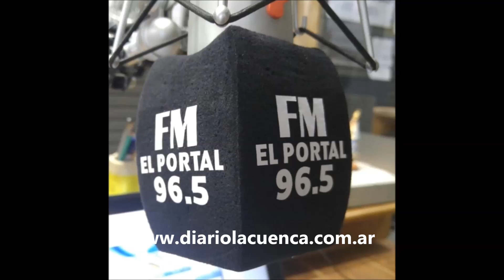En FM El Portal 96.5 -Francisco Tamayo y Aldo Aravena - Colonias en 28 de Nov.- 25/01/2017